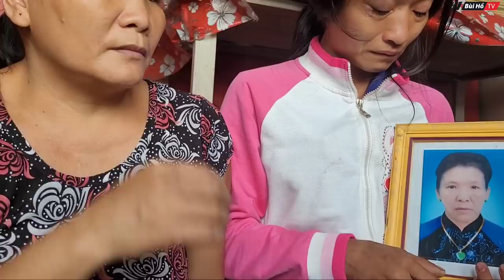Cuộc đoàn tụ ĐẪM NƯỚC MẮT của cô gái Việt sau hơn 20 năm bị lừa gạt bán sang CAMPUCHIA | Bùi Hồ TV